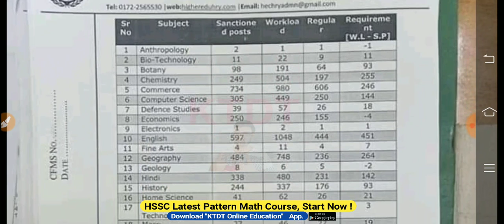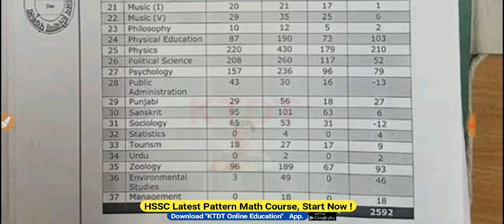Haryana New Job 2020 || Haryana Upcoming Job 2020 || Haryana Education Department Job 2020- KTDT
Thanku Allll...